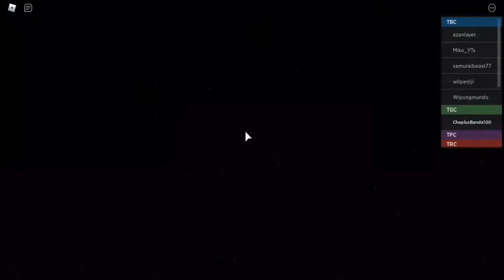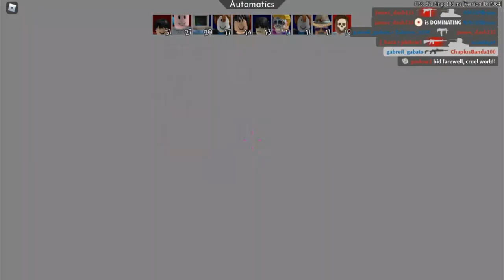Roblox arsenal gameplay #1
peace